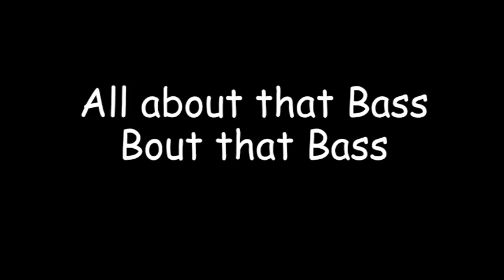All about that Bass Bout that Bass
Autumn is back at it in this episode of, The Autumn Rain show. She shows you how it's done and that it really is all about that Bass.